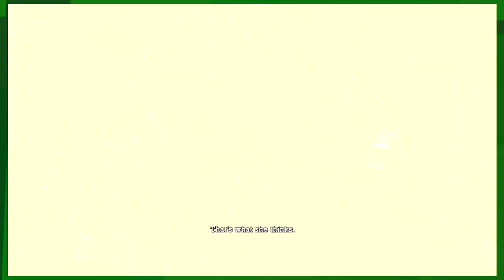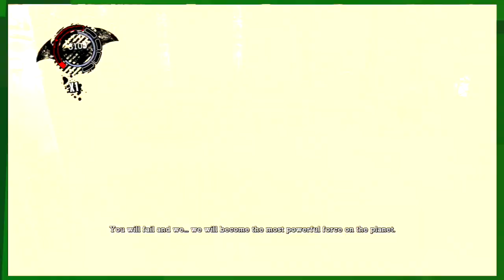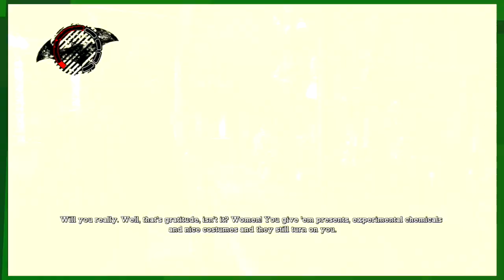EKG: Batman Arkham Asylum: Arkham's Razor (Campaign - Ep. 25)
Intro Song By: Matthew Schwanke and Sam Pavel

Batman: Arkham Asylum is a 2009 action-adventure video game based on the DC Comics superhero Batman. It was developed by Rocksteady Studios and published by Eidos Interactive in conjunction with Warner Bros. Interactive Entertainment for the PlayStation 3 and Xbox 360 video game consoles, and Microsoft Windows. It was released worldwide for consoles, beginning in North America on August 25, 2009, with a Microsoft Windows version following on September 15.

Written by veteran Batman writer Paul Dini, Arkham Asylum is based on the long-running comic book mythos. In the game's main storyline, Batman's archenemy, the Joker, instigates an elaborate plot to seize control of Arkham Asylum and trap Batman inside with many of his incarcerated foes. With Joker threatening to detonate hidden bombs around fictional Gotham City, Batman is forced to fight his way through the asylum's inmates and put an end to the Joker's plans. Most of the game's leading characters are voiced by actors who have appeared in other media based on the DC Animated Universe; Kevin Conroy, Mark Hamill, and Arleen Sorkin reprised their roles as Batman, the Joker, and his sidekick Harley Quinn respectively. The game is presented from the third-person perspective with a primary focus on Batman's combat and stealth abilities, detective skills, and gadgets that can be used in combat and exploration.

The game received critical acclaim—particularly for its narrative—and won several awards, including Best Action Adventure game, Best Game, and Game of the Year from different media outlets. It held the Guinness World Record for "Most Critically Acclaimed Superhero Game Ever". A Game of the Year edition was released on March 26, 2010, and an OS X version was released in November 2011. A remastered version will be released for PlayStation 4 and Xbox One on July 26, 2016. Arkham Asylum's success launched a series of Batman: Arkham sequels, beginning in October 2011 with Batman: Arkham City.